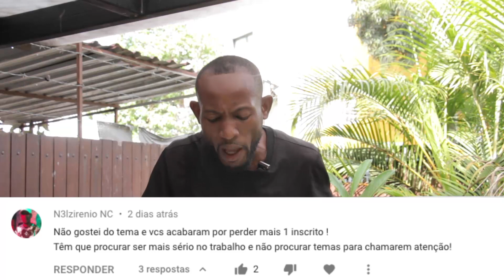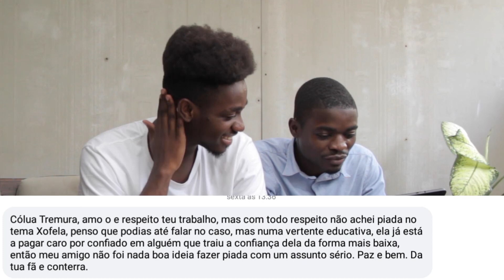RESPONDENDO OS COMENTÁRIOS - CASO XOFELA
Todas as quartas às 19h no Horizonte Nzinga Mbandi (Auditorio B) ingressos: 2.000 Kzs